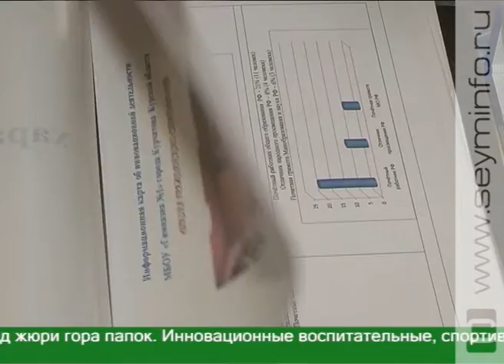Курские школы продолжают борьбу за звание лучших в стране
Первый этап уже пройден. Определили 8 образовательных учреждений, которые постараются доказать, что они достойны представлять регион на всероссийском уровне. В Курске они презентовали свои достижения.